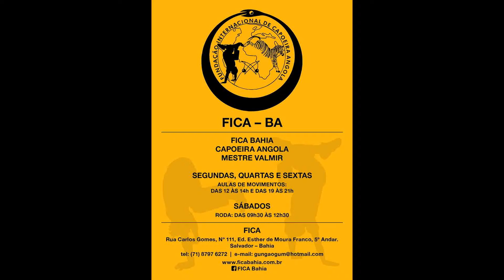CM Dija (FICA Bahia) e Treinel Thiago Tatu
Roda anual da FICA Bahia, em comemoração da Independencia Baiana, no dia 2 de Julho de 2015.